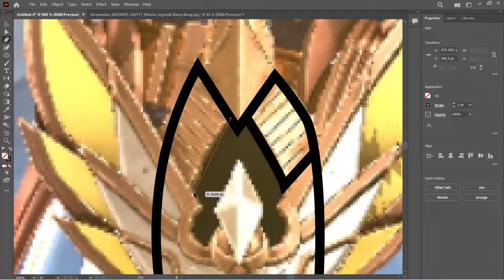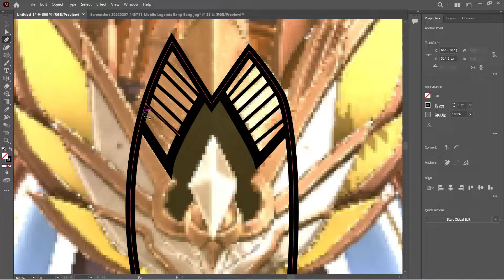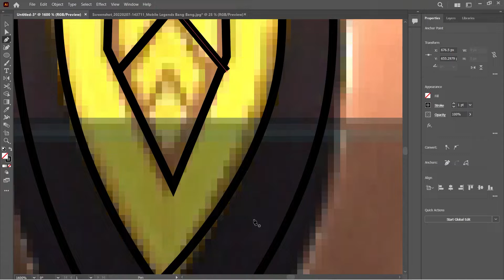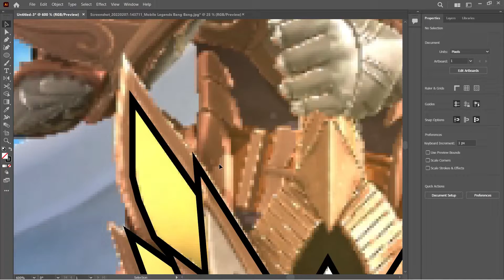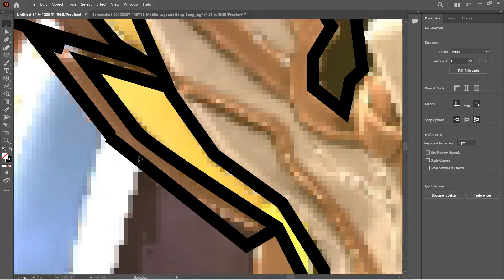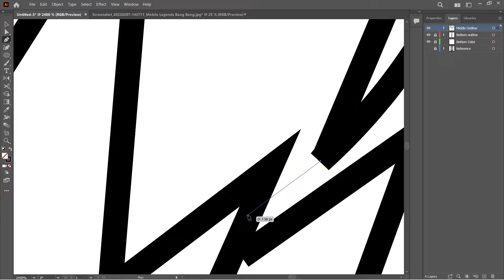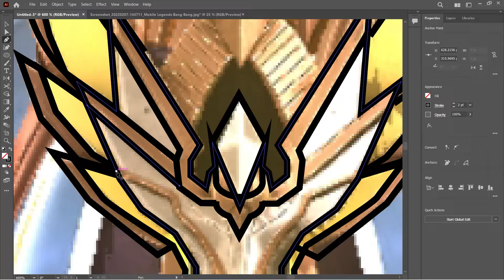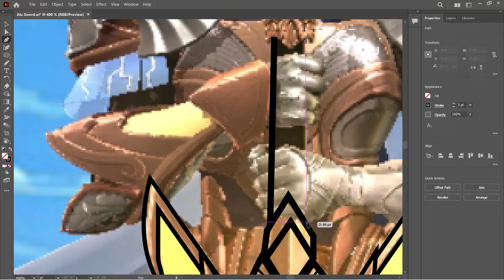MLBB ART: Alucard Lightborn Sword Part 1